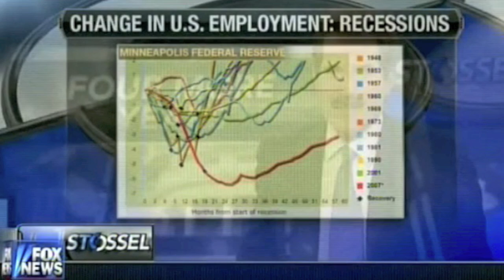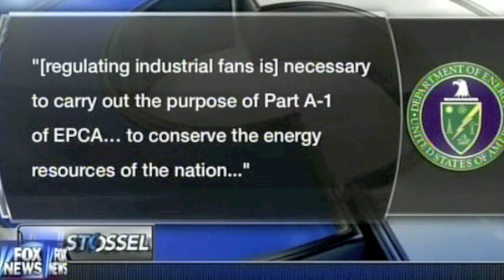John Stossel - Job Killing Regulations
John Luddy and Betsy McCaughey discuss how relentless regulation stymies economic growth.